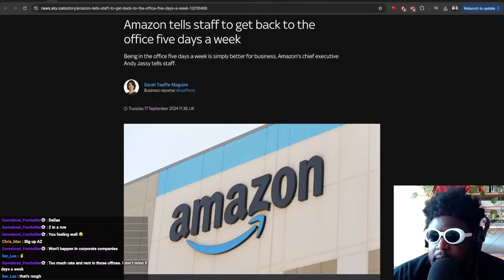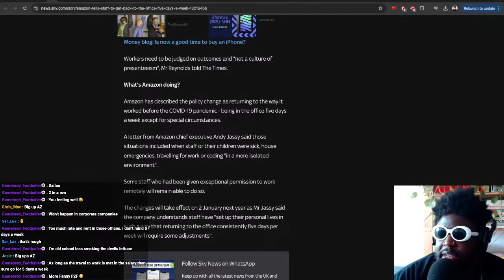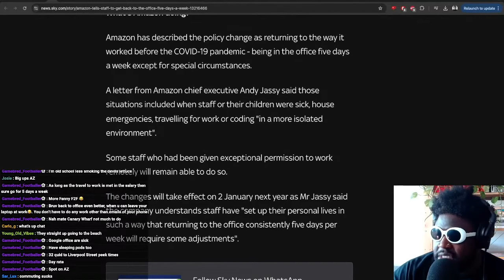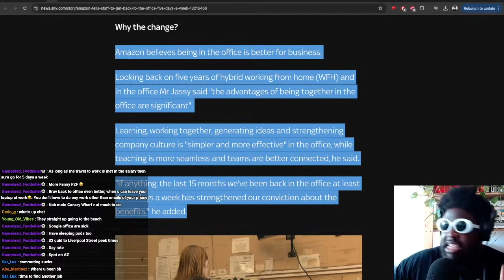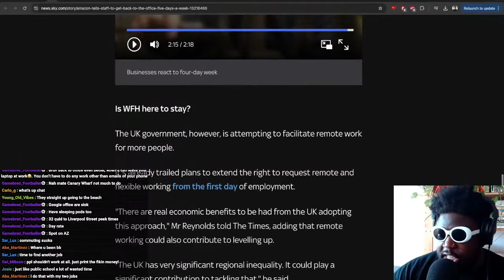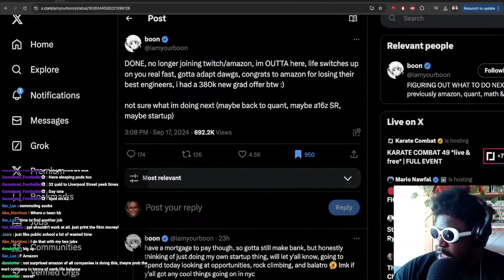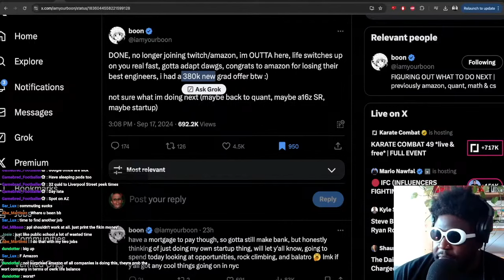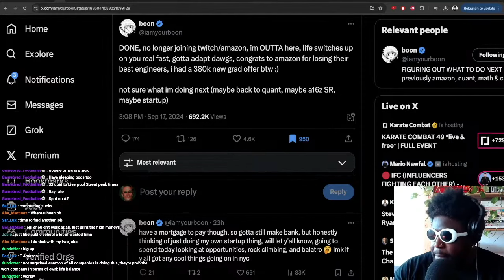Amazon MANDATES FIVE DAYS A WEEK IN OFFICE starting next year